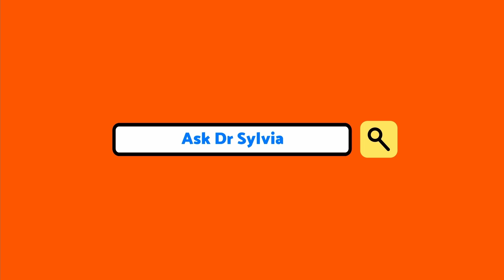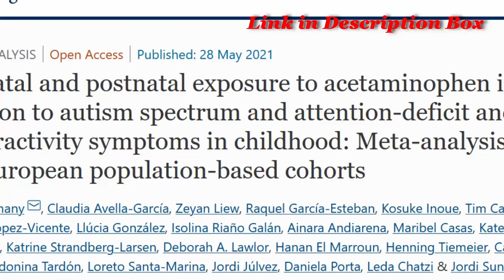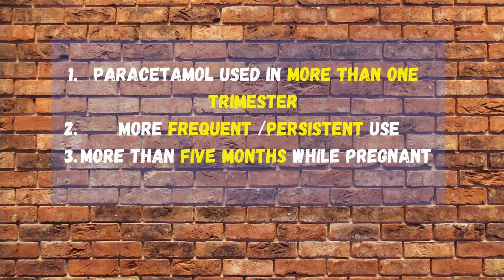Is Paracetamol a Safe Painkiller In Pregnancy| New Study | Dr Examines Link to Autism, ADHD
In this video, Dr Sylvia (RCGP Fellow and Health Educator) examines whether Tylenol (aka paracetamol or acetaminophen) is a safe Painkiller In Pregnancy.
In exploring the link between paracetamol and pregnancy, we ask, does taking paracetamol cause Autism?
 And what is the relationship between paracetamol and ADHD in children?

Many times, a woman may experience pain or fever requiring treatment when pregnant. Among the common painkiller and thought to be the safest painkiller for pregnancy is Paracetamol.

But is it really a safe painkiller during pregnancy for the growing baby?

Can a woman take pain relief medication while pregnant, and which is safe pain medicine during pregnancy for her and her baby?

This European-based meta-analysis collates results from 6 studies to give robust findings about paracetamol as pain relief pregnancy and fever relief pregnancy.

*Would You like to discuss this topic further?

*Chapters
00:00 - Introduction
01:45 - Study Features
04:10 - Study Findings
06:05 - Recommendations

🎓Qualifications:
⚡️Membership of the Royal College of General Practitioners (MRCGP) UK